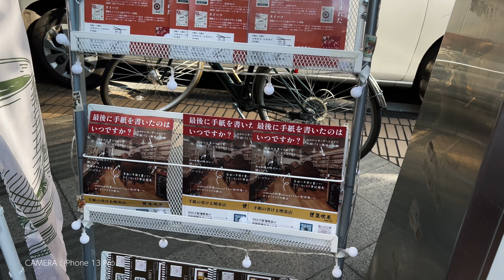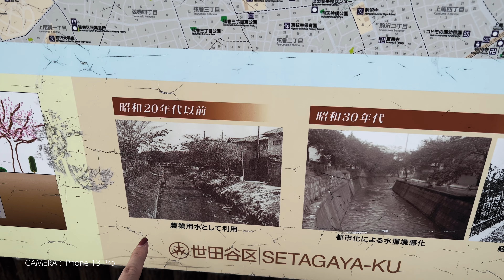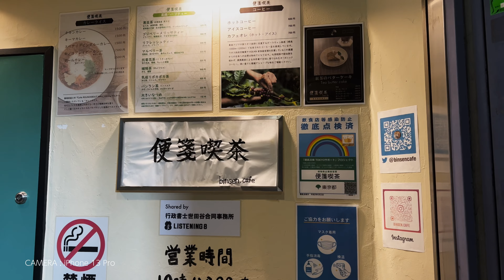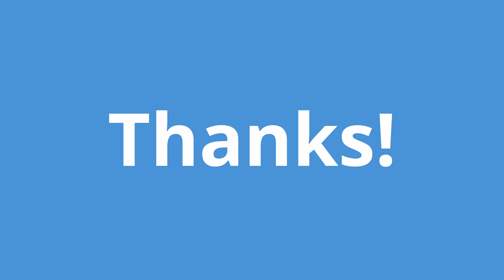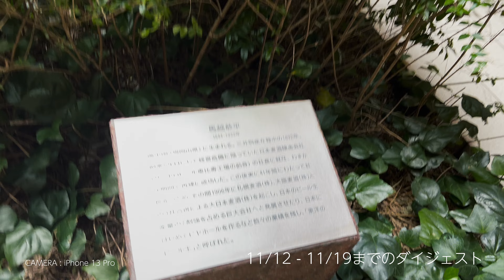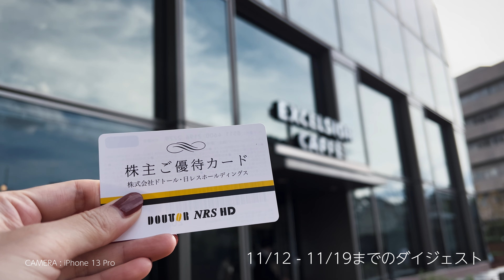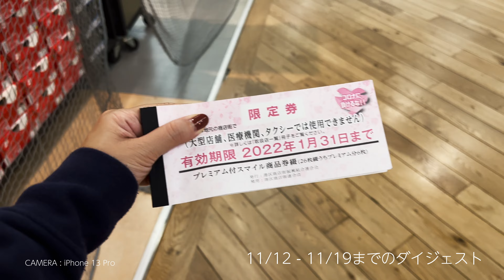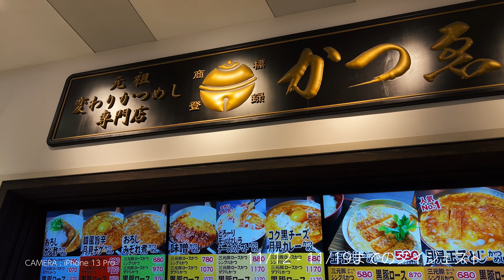経堂・烏山川緑道を散策 ＆ 欧米の介護施設勉強会に参加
‹概要›
今回一部がめちゃくちゃ手振れしています・・・。ごめんなさい・・・。

‹目次›
0:00 11/19 勉強会のため経堂へ
2:05 烏山川緑道を散策
5:03 FP小話（欧米の介護施設勉強会に参加しました）
6:26 エンディング（恵比寿散策・写真新世紀表彰式、＋J買った、お台場ごはん）

■便箋喫茶 - 経堂駅で手紙の書ける喫茶店

■noi株式会社（殿井悠子さんが代表をされている会社）

■小山朝子さんのサイト
・免許返納サポーターサイト

‹昨年同時期更新の動画›
12/06　夫のPS5ゲット法／レストランのデリバリー／裏も表も番号表示がないカード
12/08　三越伊勢丹リモートショッピングアプリ・オンライン接客を受けてみた／迷うのすら楽しいものを買う